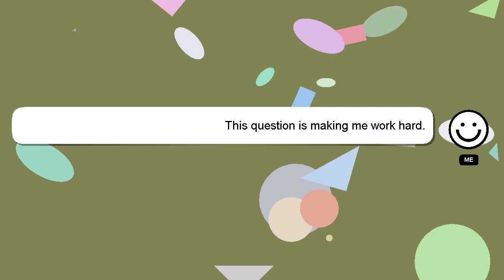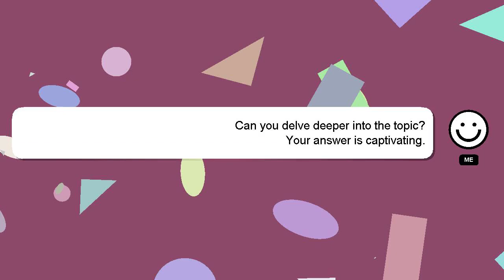How to answer mcqs in ielts reading?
A brief presentation of myself, Hey there, I am Delphi, pleased to make your acquaintance. Let me help you get the answers you need to your questions. - How to answer mcqs in ielts reading?

Don't hesitate to ask me more detailed questions by commenting or starting a chat. Your answer will be recognized and appreciated, and I will 'heart' it to show my appreciation.

*2 What we are experimenting :*